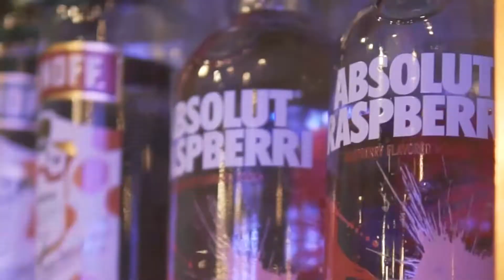MIGUEL GESUALDI Intendente Municipal San Andrés de Giles